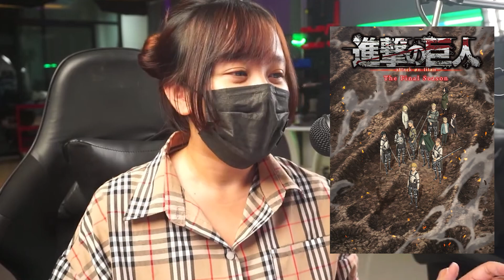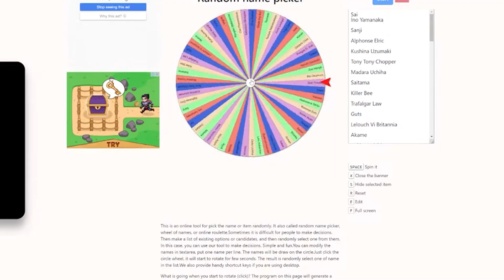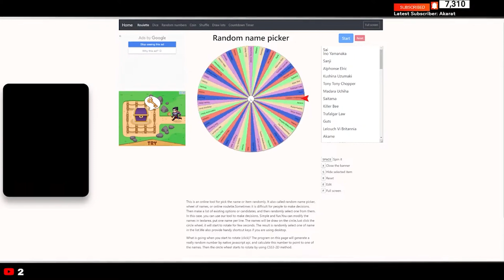สุ่มตัวละครในโลกอนิเมะไปหยุดพสุธากัมปนาท Ep.2 | OTAKU555